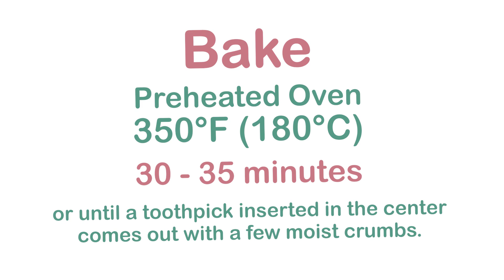CHOCOLATE Fudge CAKE (no butter, no oil, no baking powder) | Easy Chocolate Cake Recipe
This chocolate fudge cake is moist, rich, dense, and has an incredible chocolate flavor! And the best thing is that you can make this chocolate cake easily with just a few simple ingredients!

✓ Enable subtitles for your language in the video description.

0:00 - Intro
0:16 - Chocolate cake
2:46 - Chocolate ganache topping
3:26 - Unmolding and serving the cake
4:43 - Eating this delicious cake

🍒Kitchen & Dining Faves on Amazon

Ingredients:

For the cake:
1/2 cup (45g) Unsweetened cocoa powder
1/2 cup (120g) Hot milk
3 large eggs at room temperature
1 + 1/4 cup (250g) Sugar
1/2 cup (120g) Plain yogurt at room temperature
1 tsp (5g) Vanilla
3/4 cup (90g) Flour
1/4 tsp (1g) Salt

For the Chocolate Ganache Topping:
115g (about 3/4 cup) Semi-sweet chocolate, chopped or chips
80g (1/3 cup) Cream - 30-35% milk fat (bring to room temperature)

chocolate cake, chocolate cake recipe, chocolate fudge cake, moist chocolate cake, easy chocolate cake, chocolate dessert,